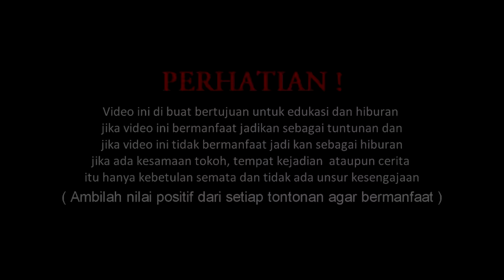D4T4NGI GURUNY4 DUQQUN SANTET PUNYA BNY4K PENG1KUT || USTADZ NASIHIN || sedan lilin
~INFO RESMI USTADZ  NASIHIN ~
ADMIN 1  :  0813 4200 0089  Pemesanan Madu RUQYAH ( Untuk pengobatan dan kesehatan )
ADMIN 2  :  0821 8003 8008 Pesan  Minyak  KASTURI ,Tasbih, Sorban
WA Ustadz Nasihin  : 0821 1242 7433  Konsultasi  / pengobatan Jarak Juah / dekat
~Nomor Rekening  Resmi Ustadz Nasihin ~

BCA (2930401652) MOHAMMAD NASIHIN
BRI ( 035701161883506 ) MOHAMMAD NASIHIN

Manfaat Madu ruqyah ustadz nasihin Manfaat madu yg sudah di doakan
● Mengobati penyakit medis dan non medis
● Menghilangkan pengaruh santet atau sihir, hipnotis dan guna guna
● Menambah stamina
● Tidur lebih nyenyak bagi yang susah tidur
● Setelah minum pikiran akan merasa lebih tenang
● Bisa di minumkan untuk anak di atas 4 thun agar terhindar dari gangguan jin dan sihir / santet.
●Pemagaran Badan Benteng ghaib
ADMIN 1  :  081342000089  Pemesanan Madu RUQYAH ( Untuk pengobatan dan kesehatan )

Manfaat Minyak Kasturi
● Terindar Dari Gangguan Jin Jahat
● Terhindar Dari kiriman santet, teluh dan guna guna
● Ibadah semakin khusuk
● Menghilangkan energy negatif di dalam tubuh
● Minyak wangi kasturi adalah wangian yg di pakai Nabi Muhammad SAW dan sangat di takuti oleh jin kafir.

🔴judul video di tulis singkat sebagai pemanis
Tontonan ini di buat bertujuan untuk edukasi dan hiburan.
SYUKUR